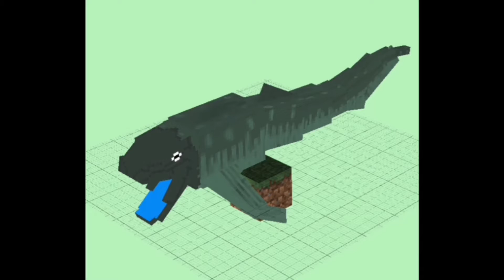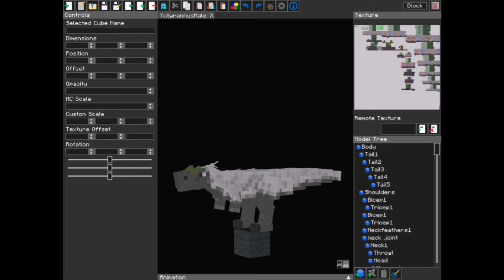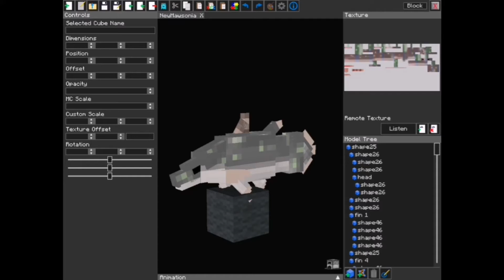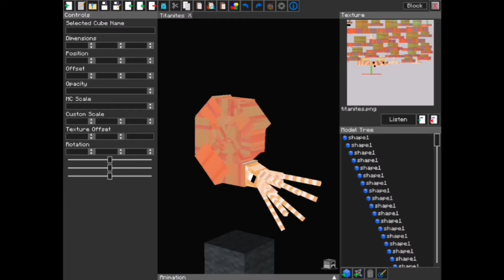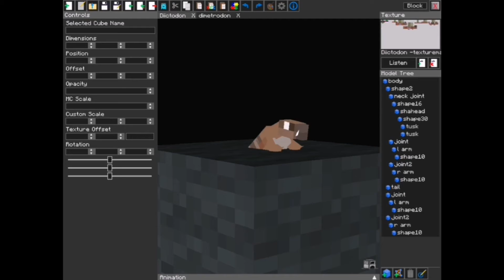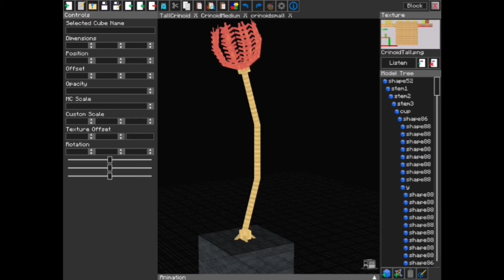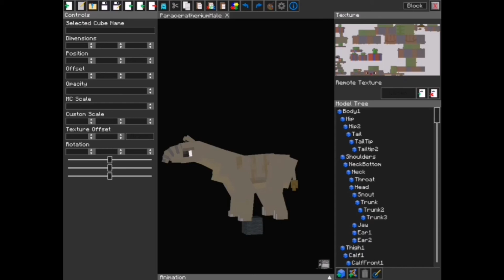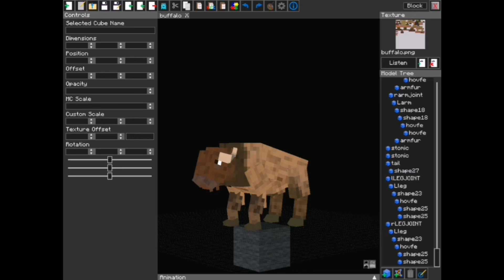Eons Paleozoic - coming soon creature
Eons paleozoic

Primal Age Mod will  now be called Eons Paleozoic .
See Discord here